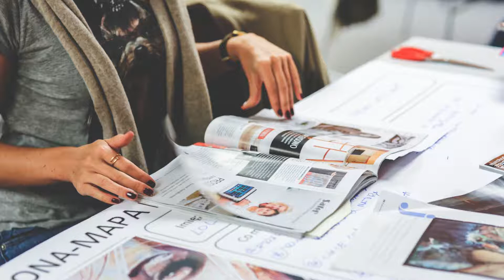O que é ancoragem de preços?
Técnica de precificação que baseia a oferta de um produto em comparação a outro.